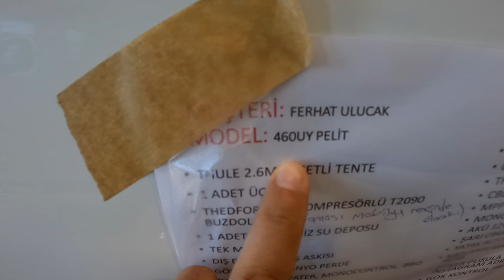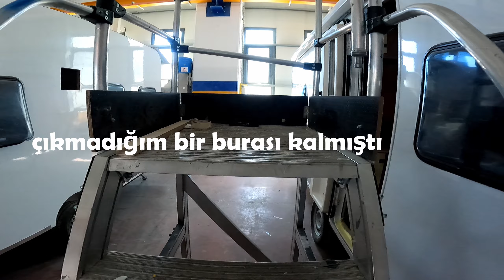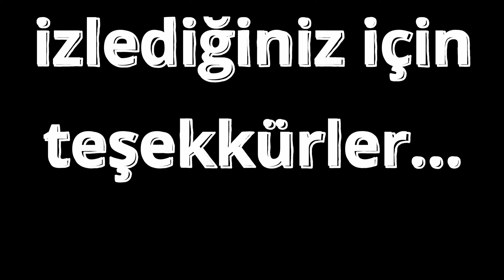İşte yeni karavanımız | Gencer 4.60 UY PLUS | Gencer Karavan fabrikasını geziyoruz | Son 2 HAFTA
Merhaba, bir süredir karavansız bir şekilde kamp alanında bahçemiz ile uğraşıyoruz. Bahçemiz, çadırımız kısaca her şeyimiz karavana hazır. Dayanamayıp Gencer Karavan'un Tuzla fabrikasına gittik ve karavanımızın son halini inceledik. Fuarda görüp aşık olduğumuz Gencer 4.60 UY Plus paket karavanı 2 hafta içinde teslim alacağız. Daha güzel ve güneşli günlerde görüşmek üzere. Hoşçakalın...